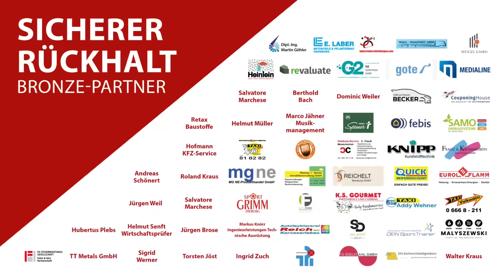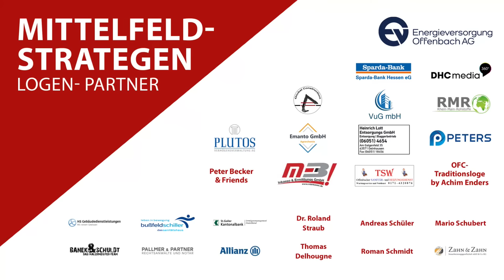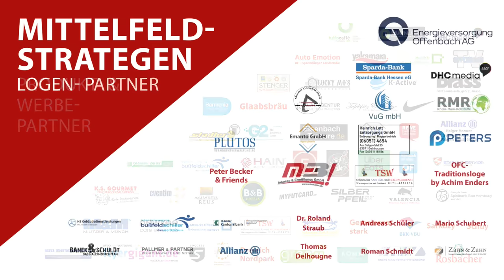Kickers Offenbach vs. Stuttgarter Kickers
1.Spieltag der Saison 2023/24 - Kickers Offenbach vs. Stuttgarter Kickers
Alle Highlights auf einen Blick:

00:06:24 Start der Sendung
00:13:01 Anpfiff
00:24:14 Chance OFC Staude
00:32:14 Freistoß OFC
00:33:00 Chance SVK
00:51:24 Chance OFC Feige
00:53:57 Notbremse?
00:56:24 Chance OFC Rossmann Pfosten
01:14:26 Anpfiff 2. Halbzeit
01:33:32 Chance OFC Alvarez
01:34:46 Abseitstor OFC Marcos
01:58:53 Tor SVK Dicklhuber 0:1